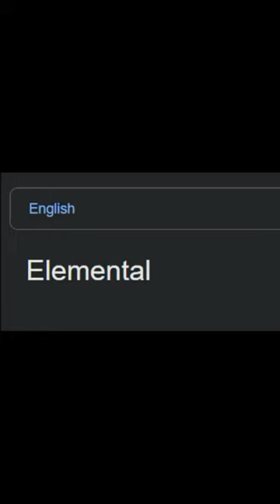ELEMENTAL in Languages meme ( Norwegian vs German)